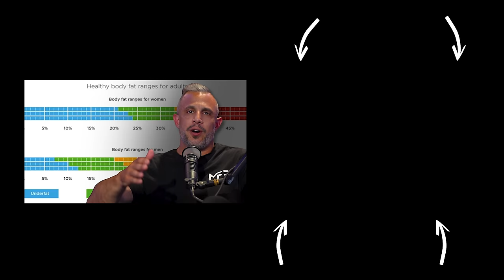The 4 Fat Loss Supplements That ACTUALLY Work | Mind Pump 2472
EARLY ACCESS to the Black Friday Sale is open NOW! The code will expire on Sunday, December 1st. Each purchase enters you to win one of two 5-day stays at the Mind Pump Park City Vacation Home. Each winner will receive $1,000 cash for travel and food. Bundle purchase - 10 entries, Program purchase - 5 entries, ALL other MAPS purchases (mods, guides, etc.) - 1 entry. Winners will be announced and contacted in December. **